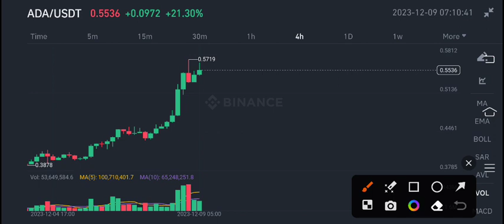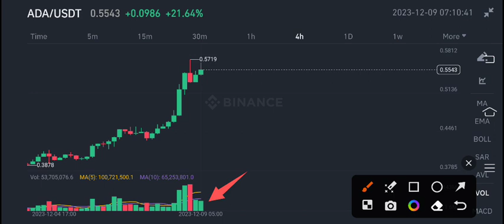Cardano Price Prediction! Ada News Today